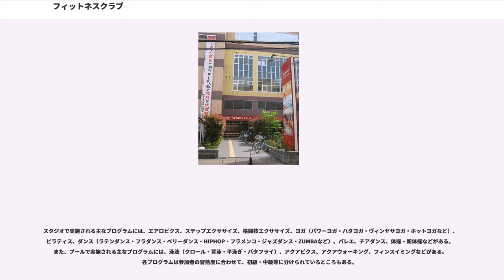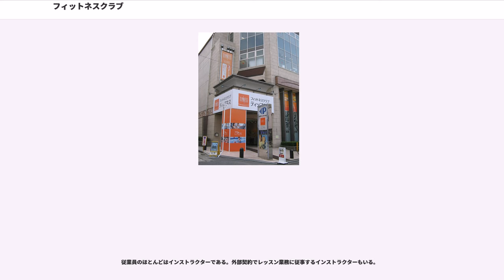フィットネスクラブ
フィットネスクラブ（）とは、会員の健康維持や健康づくりのための運動施設と専門指導員を有する民営のスポーツクラブである。日本の経済産業省の特定サービス産業実態調査におけるフィットネスクラブの定義は、「室内プール、トレーニングジム、スタジオなど室内の運動施設を有し、インストラクター、トレーナーなどの指導員を配置し、会員にスポーツ、体力向上などのトレーニング方法などを教授する事業所」とされ、室内プールの他に室内運動施設を有しない事業所は除外するとされている。

大手のスポーツクラブには、アメリカの、ゴールドジム（Gold's Gym）、イギリスのなどがある。

2008年の市場規模は約2,940億円、会員数の合計は278万人であり、今後さらに成長すると見込まれている。

大手のフィットネスクラブにはセントラルスポーツ、コナミスポーツクラブ、ティップネス、ルネサンスなどがある。その他主要なフィットネスクラブについては、日本のフィットネスクラブ一覧を参照。

事業化が始まったのは1970年代である。日本レスリング協会会長・八田一朗が1970年、新宿に建設した「スポーツ会館」がその草分けといわれる。

TAC=東京アスレティッククラブが昭和45年に日本で最初に生まれた会員制総合スポーツクラブと言われる。

1980年代になると余暇の多様化やバブル景気と相まって、企業の子会社によるクラブが増加した。また、既存のスイミングスクールが業容を拡大して参入するケースも見られた。

1990年代になると、バブル崩壊のあおりを受けて多くのクラブが経営不振に陥った。さらに、事業の再構築の一環として福利厚生の見直しが企業において進められた結果、中小クラブの営業権を大手クラブが買収・譲受する形で整理統合が行われた。株式を公開・上場するクラブや、逆に投資ファンドの標的となるクラブも現れた。

2000年以降は、ダイエットやアンチエイジングに代表される健康ブームの広がりに加え、いわゆるメタボリック症候群への関心も高まり、施設は再び増加傾向にある。小型の施設が増加しているほか、鉄道、流通など異業種からの参入もあり、さらには海外企業も進出してきており、競争は激しくなっている。

室内プール・トレーニングジム・スタジオの3つが、もっとも基本的な施設である。ゴルフやテニスやダイビングのスクール、フットサルのコート、レストランを併設する店舗もある。また、近年は、スパやサウナ、マッサージ、エステなど、リラクゼーション施設を兼ね備えたスポーツクラブも増えている。スポーツクラブで必要なウェア、シューズ、バッグ、スイムウェア、飲料、サプリメントなどを販売する売店を併設する店舗もある。

建物は、自前や建て貸しが多い。これは、プールや浴室で大量の水を使用するため、テナントとして出店する場合はあらかじめそれを見越して給排水設備やボイラーを設計してもらう必要があるからである。小型店の中には、雑居ビルのワンフロアに施設をまとめ、シャワー室を廃した施設もある。

立地条件としては、駅前などの交通至便なところ（大都市圏に多い）、大型ショッピングセンターへの併設、雑居ビル内、幹線道路沿い、などがある。

主なサービスとして、インストラクターが付き添い会員に個人指導をおこなうパーソナルトレーニング、会員各自の体重や体脂肪率に対するあるいはお腹を引っ込めたい等の目標達成のためのトレーニングメニュー作成とそのフォロー、トレーニングウェア・靴・水着・タオルなどを貸し出す用品レンタル、会員の身長・体重・血圧・体脂肪率・筋肉量などを測定する数値測定サービス、会員の運動や健康に関する履歴をコンピュータで記録・管理するトレーニング管理などがある。エステサービスを導入しているところもある。使用する用品を置いておくための「月契約貸ロッカー」がある店舗もある。

多くの場合、入会時に入会金を支払うほか、月単位の会費を払う（数千円～2万円程度が多い）。ただし「キャンペーン」と称して、一定の条件付きで、入会金無料や、1か月分の月会費が無料となる場合もある。福利厚生への対応として、企業の社員や健康保険組合の組合員を対象にした「法人会員」制度を設けている場合も少なくない。

会員種別は、申し込んだ店舗のみを何時でも利用できる会員種別が基本だが、種々の制約（年齢制限、時間帯制限、利用時間制限、曜日制限、利用可能プログラム制限）を条件に、基本的な会員種別よりも会費を下げて、会...